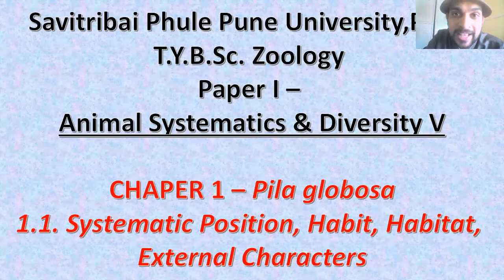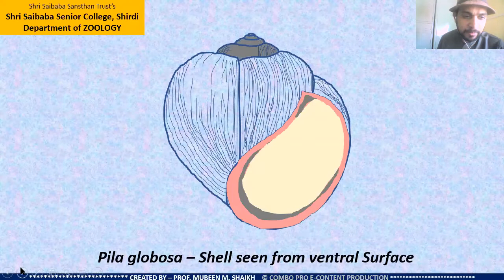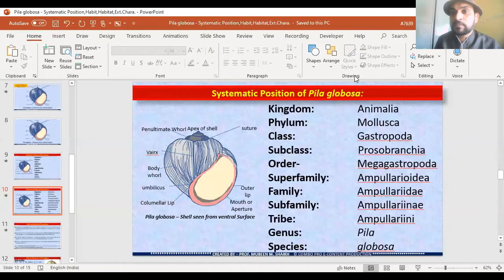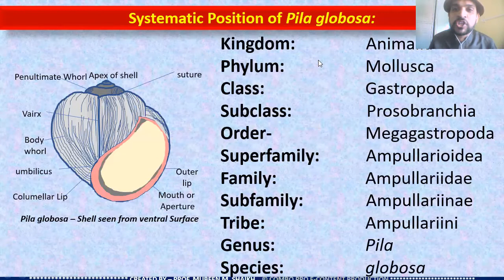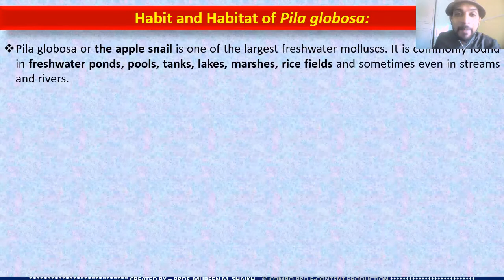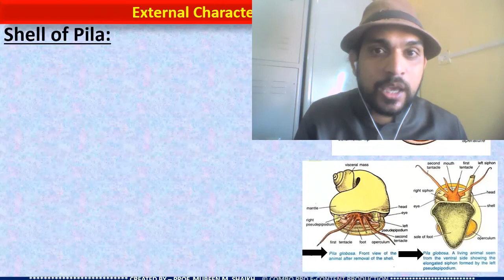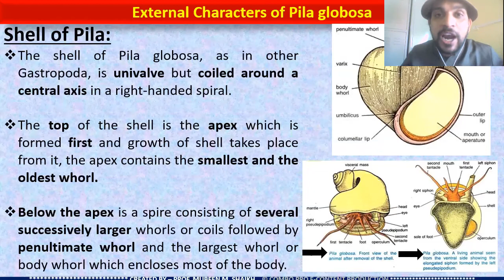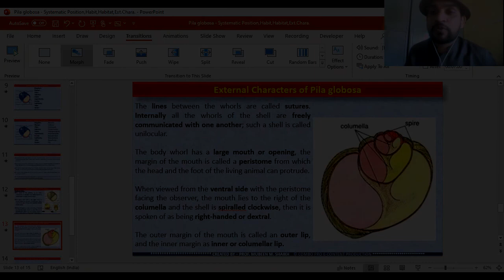1.1.1. Pila globosa (Apple Snail) - Systematic Position, Habit, Habitat and Shell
T.Y.B.Sc. Zoology - Paper 1 Animal Systematics & Diversity V - 1.1